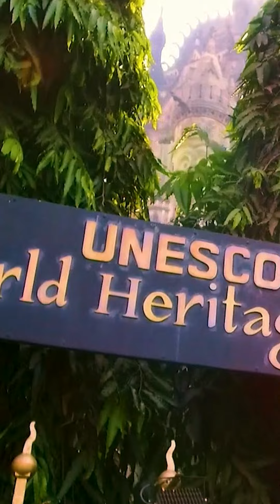Indian Railway Stations and Trains that are recognised as World Heritage sites by UNESCO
Exploring the incredible Indian railway stations and trains that are recognised as world heritage sites by UNESCO is a must-do for anyone who loves to travel! From the majestic Chhatrapati Shivaji Terminus in Mumbai to the beautiful Darjeeling Himalayan Railway, these places are a testament to the beauty and diversity that India has to offer.